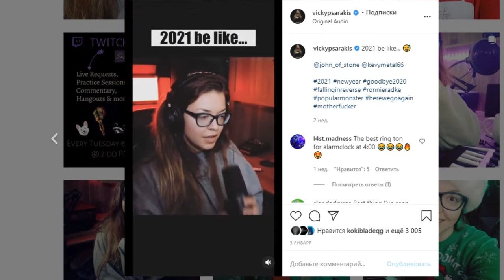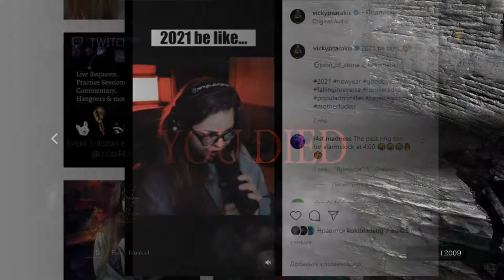How to defeat Havel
Dark Souls Remastered. How to defeat Havel and get his ring of rings to rule them all...